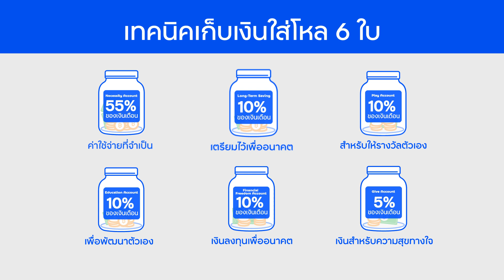6 Jars เทคนิคเก็บเงินใส่ 6 โหล บันไดขั้นแรกสู่อิสรภาพทางการเงิน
รู้หรือไม่ เพียงขวดโหลที่เรามี ก็สามารถช่วยเรา ให้เป็นอิสรภาพทางการเงินได้
fintips by ttb
ชวนมาแบ่งเงินเพื่อเก็บ กับ 6 Jars เทคนิคเก็บเงินใส่ 6 โหล บันไดขั้นแรกสู่อิสรภาพทางการเงิน
จะมีอะไรบ้างนั้น รับชมในวิดีโอคลิปนี้ได้เลยครับ !

ติดตามทิปการเงินอื่น ๆ ได้ที่
‼️ แจ้งปัญหาการใช้งาน ร้องเรียน หรือ สอบถามเกี่ยวกับผลิตภัณฑ์และบริการเพิ่มเติม ได้อีกหนึ่งช่องทาง คลิก